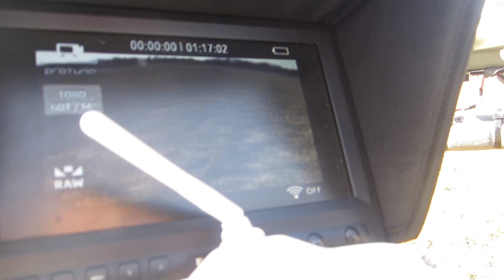Flying Camera Rig for Indie Filmmakers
Learn how I get cheap aerial and flying shots in my films! It's real simple. I attach the GoPro Hero 3 camera to my DJI Phantom Quadcopter and hit record. Now in order to see what I'm recording, I setup a wireless video transmiter and a receiver connected to a monitor.

If you got any questions just leave it in the comments below.

My name's Tom Antos and I make videos. I am a film director and cinematographer with over 12 years experience in VFX & animation. Jak sie masz?!